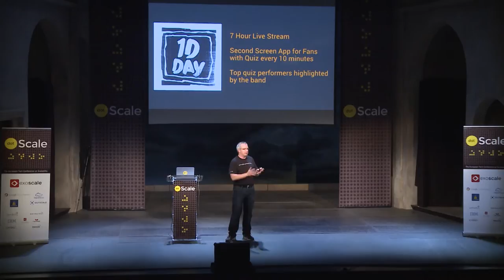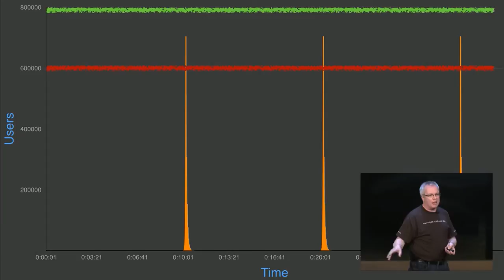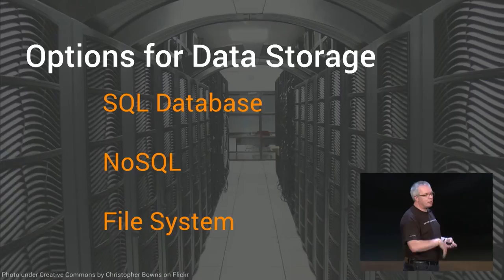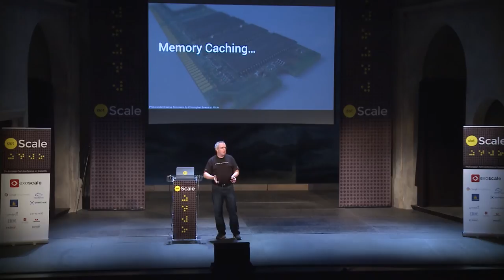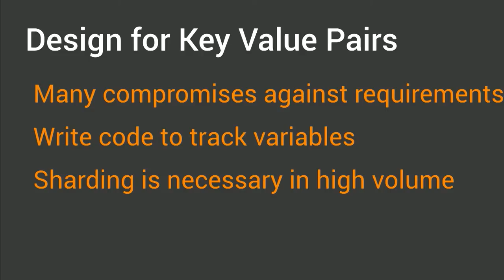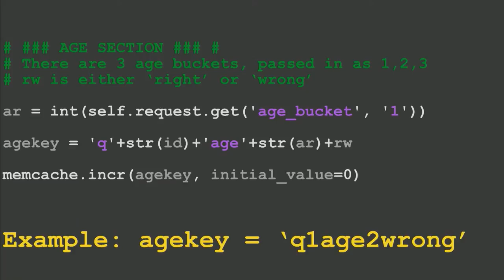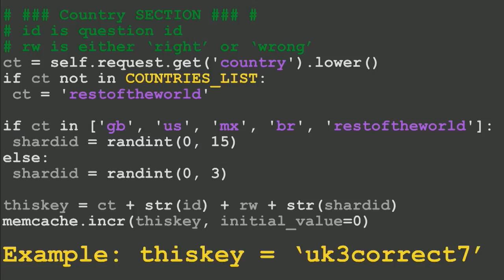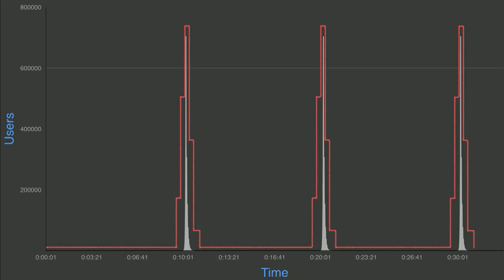dotScale 2014 - Laurence Moroney - Everything I learned about dynamic scaling of cloud apps.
in Paris on May 19, 2014.

Laurence is a developer advocate at Google and a science fiction author